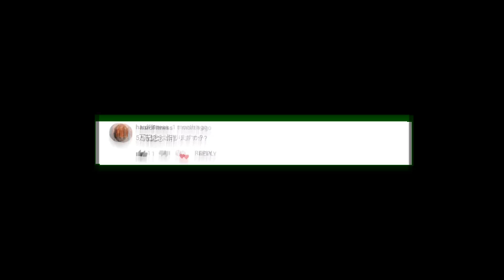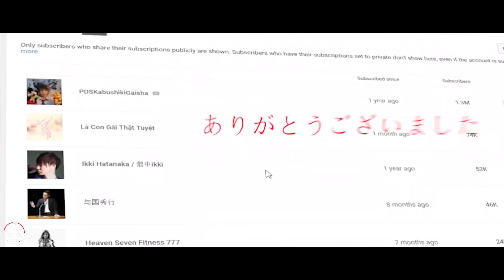【筋トレ】6万人と登録記念動画。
▼ 【筋トレ】いいえ、6万人と登録記念は作ります。

♫ 曲名:
- ES_Lights Out Work Out 1 - Niklas Ahlström